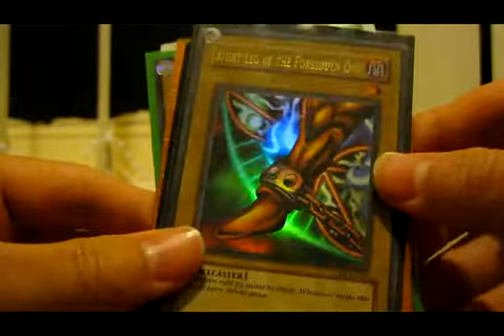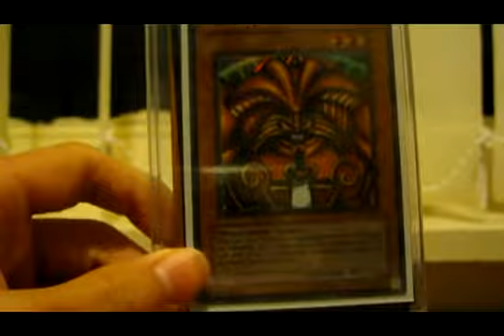Exodia LOB Ultra Rare Set for potzzy29